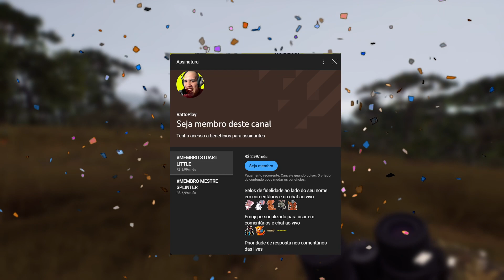DOIS 5 estrelas + duas MISSÕES concluídas - CAÇADA REALISTA - WAY OF THE HUNTER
▶ CONFIRA SUA INSCRIÇÃO, SEU GOSTINHA E SEU SININHO

▶ Configuração do meu PC:

Placa mae-GigaByte AsRock Stell legends B550M-Socket-AM4...
Proscessador-AMD Ryzem 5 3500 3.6GHz...
Memoria DDR4 Xpg 16Gb RGB...
Placa de vídeo RTX 4060 8Gb...
Fonte Cougar VTC 500w-80Plus whith, PFC Ativo...
Gabinet Gamer T-Dagger ...
Ssd Nvme-2 240gb W-Blue...
Monitor 1 Concordia 27polegadas curvo Full Hd, 100hz...
Monitor 2 Philco 22Polegadas 1280x720 60hz...
Fone Headset Knup Pro Gaming KP-434 RGB...
Teclado  BRIWAX RGB...
Mouse Gamer Redragon Cobra M711W RGB, 10000 DPI, White, RGB
Webcan- Desconhecida hehehe

▶Edição - DaVince Resolver
▶Photoshop - Adobe Photoshop

▶ ENTRE PARA O NONHO DO RATTO ( DISCORD )